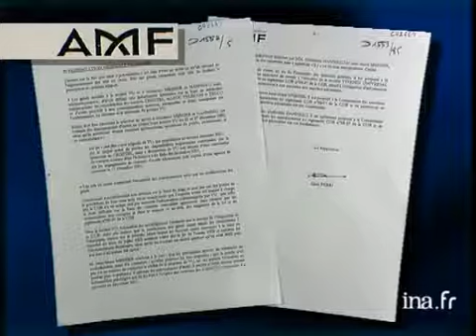Affaire Vivendi : Jean-Marie Messier reçu par l'Autorité des Services Financiers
28 octobre 2004
L'ancien pdg de Vivendi Universal Jean Marie Messier a été entendu par l'Autorité des marchés financiers ; il est soupçonné d'avoir communiqué de fausses informations sur l'entreprise.Alternance de commentaire sur images factuelles, sur images infographiques et d'une interview d'Alain CROUZAT, président de Montségur Finance.[Source : prompteur France 2]     Après la justice, Jean-marie Messier se retrouve aujourd'hui face aux gendarmes de la Bourse...     L'ancien patron de Vivendi est soupçonné d'avoir communiqué de fausses informations sur l'entreprise...     Il risque un million 500.000 euro d'amende...     François Beaudonnet, Frédéric Capron Images d'archive INA